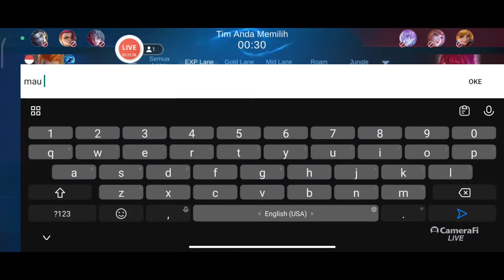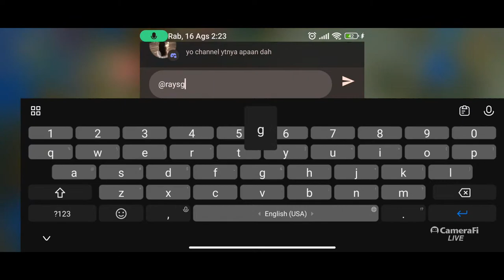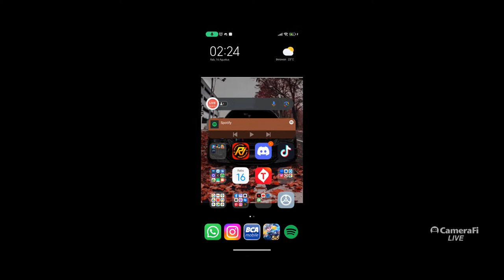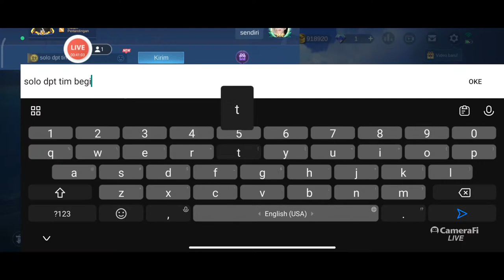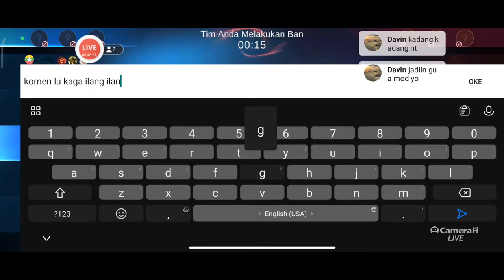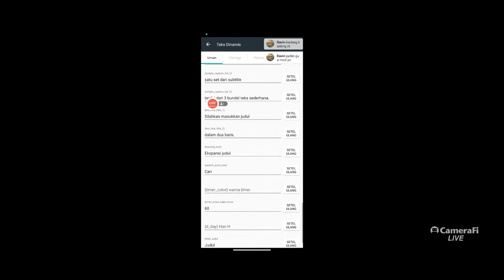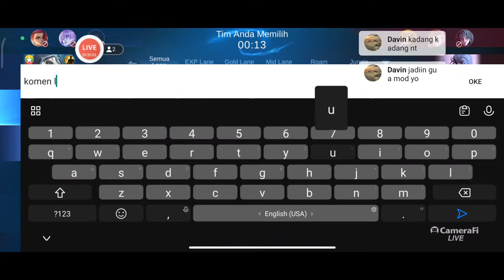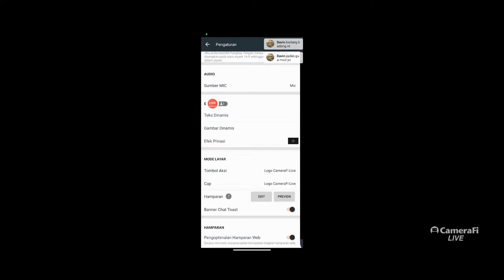Rays GM's broadcast